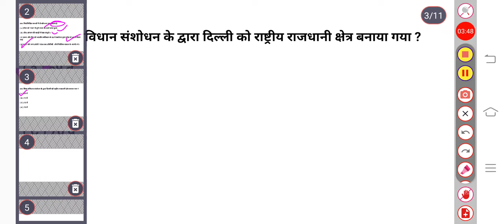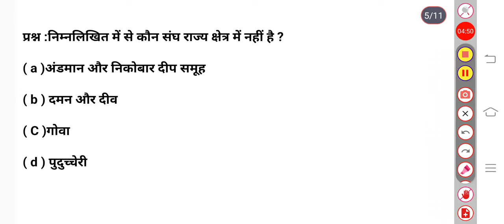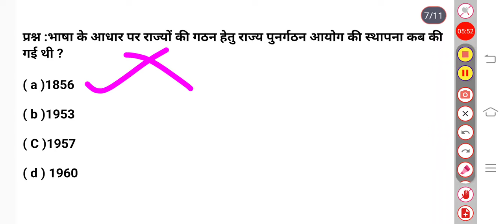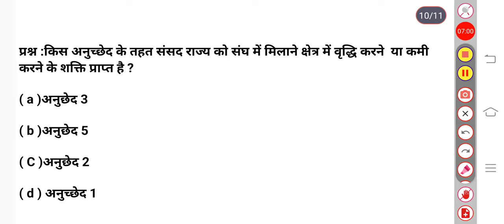polity test series for Civil services exam and all competitive examination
Test series POLITY for UPSC, UPPCS, BPSC, MPSC and other competative examination.